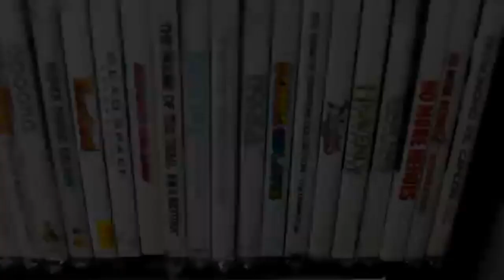Batman Nes (Completed) Full Play-Though and more HD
(Please use headphones last 10 minutes to here audio) Welcome back to the 3rd episode of Alucard vs.The Classics! Today I go back to my childhood with Batman on Nes and try to finally beat the joker after many years. Enjoy with full commentary and of course a opening :)

All gamea captured using original hardware! No emulators.